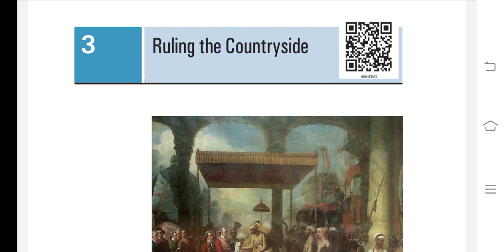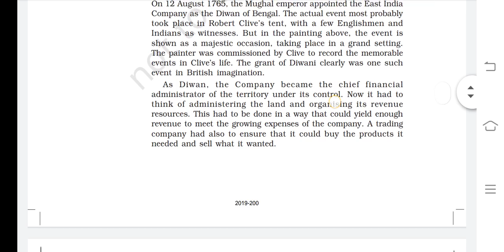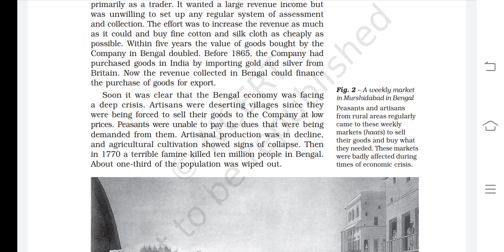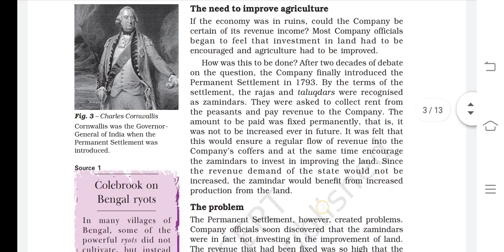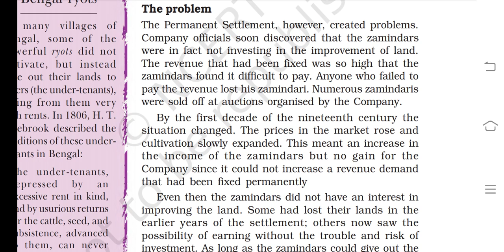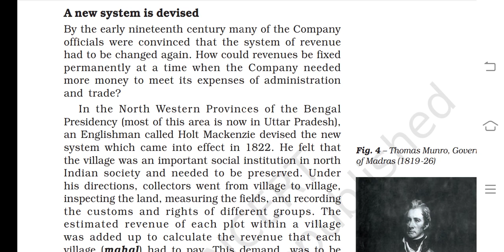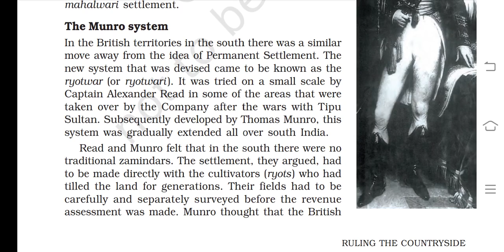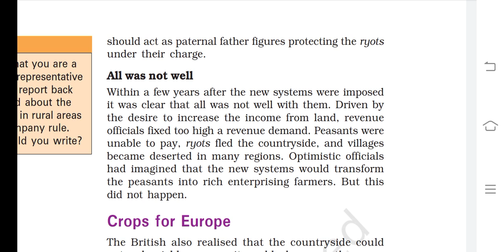Class-8th History CH-3 Ruling The Countrysideountryside (lec-1)